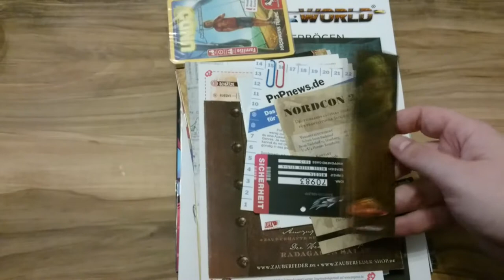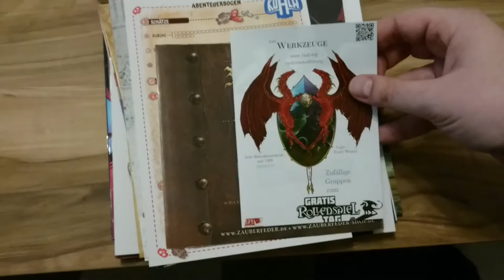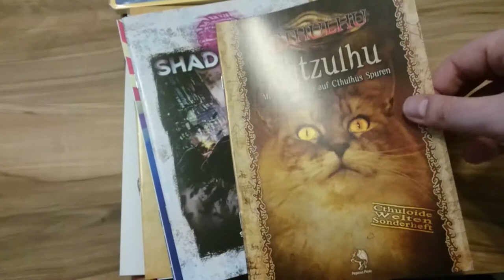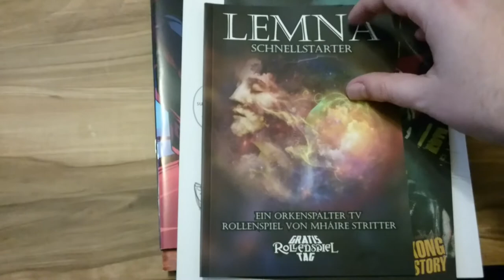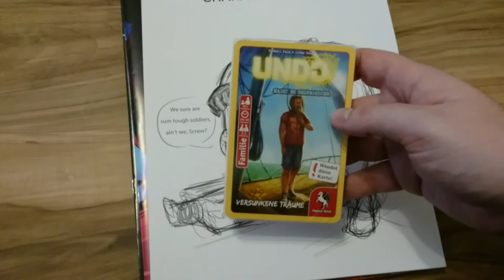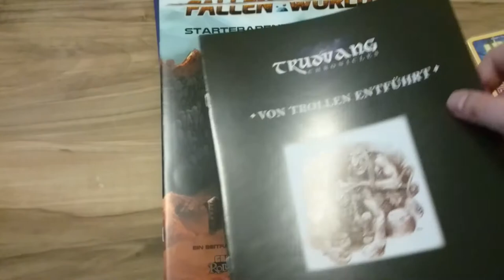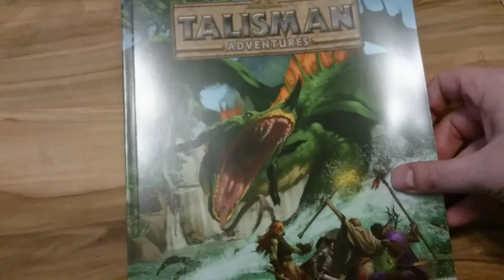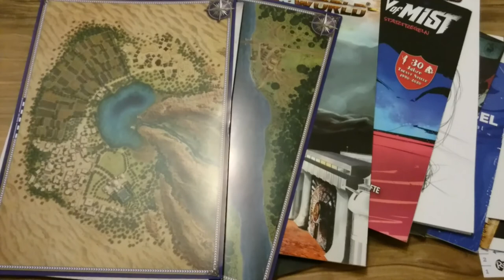Was ist der Gratisrollenspieltag? - Vorstellung 2020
Der Grastisrollenspieltag wird von vielen wichtigen deutschen Verlagen unterstützt und soll alle dazu ermutigen am 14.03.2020 gemeinsam miteinander zu spielen. Vorangetrieben vom Blechpirat Karsten aus dem Tanelorn und rps-Blogs wird er mittlerweile auch von Pegasus unterstützt.
Wir gehen durch die Orte, das Paket und bereiten ein kleines Abenteuer mit euch vor...

Meine Ausrüstung:
Rode NTUSB Kondensatormikrofon

▬  Kanal-Unterstützung  ▬

▬  Rechtliches  ▬